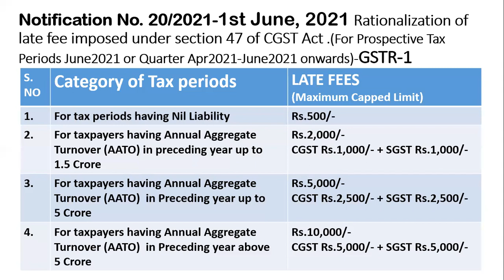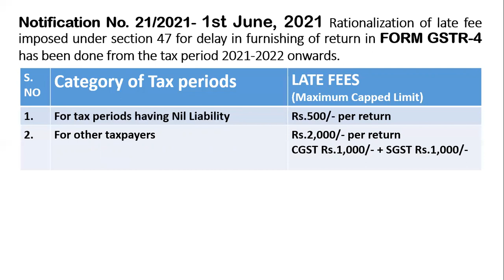Late Fee Waver From 1st July 2021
GSTR-1, GSTR-3B, GSTR-4 Late Fee Waver From 1st July 2021

GSTRETURNS కి సంబంధించి తగ్గించిన LATE FEE గురించి తెలుసుకోండి.

Credit